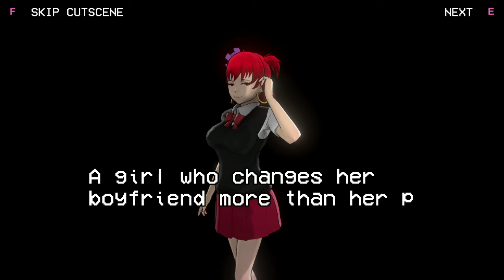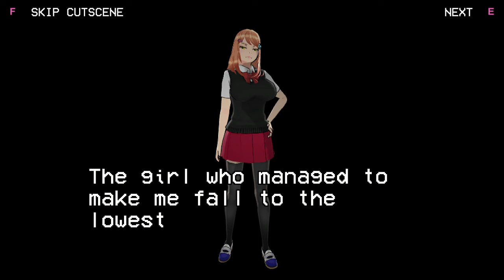"Shadows of Deception" Full history Yandere Simulator Mod